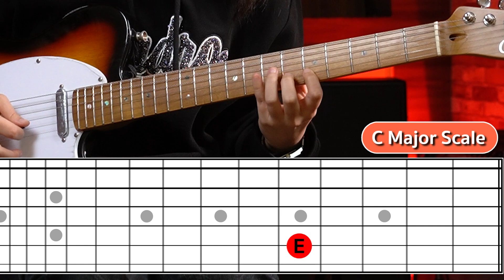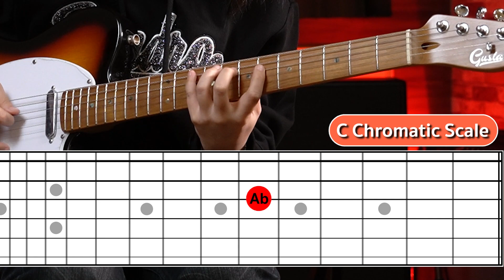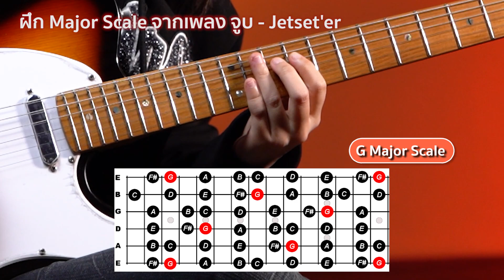ทำไมต้องฝึก Scale | Gusta GTL-05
ทำไมต้องฝึกสเกล ฝึกไปทำไม สำหรับใครที่สงสัยว่าทำไมเราต้องฝึก Scale มันดีอย่างไร และมันสามารถทำให้เราเก่งขึ้นได้หรือไหม คลิปนี้เราจะมาแนะนำ Scale เริ่มต้นสำหรับการฝึก โดยมีทั้งหมด 2 แบบ จะเป็นอย่างไรไปรับชม

สินค้าที่ใช้ในคลิป
Gusta GTL-05

00:00 Highlight
00:21 พูดคุยเริ่มรายการ
00:42 แนะนำ Scale คืออะไร
02:48 C Major Scale
03:04 C Chromatic Scale
03:58 แนะนำการเล่นเพลงจูบ Jetset'er
04:30 เล่นเพลง จูบ Jetset'er
05:22 แนะนำการเล่นเพลง Avenged Sevenfold - Nightmare
06:20 เล่นเพลง Nightmare-Avenged Sevenfold
07:00 สรุป+ปิดรายการ